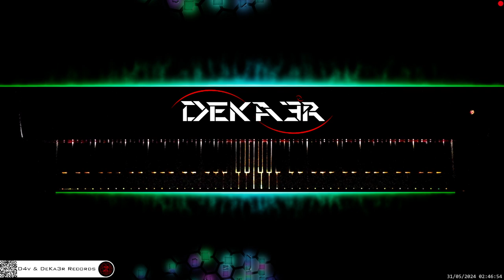🔴 irl 🎹 CODE • Piano Music